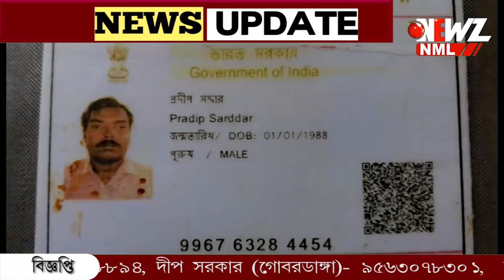বাঘের হানা, এক মাসে মৃত্যু তিন মৎস্যজীবীর!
বাঘের হানা, এক মাসে মৃত্যু তিন মৎস্যজীবীর! সুন্দরবনের জঙ্গলে মাছ ধরতে গিয়ে বারে বারে বাঘের হানা। নিহত মৎস্যজীবীর দেহ ফিরিয়ে এনেছেন সহকর্মীরা।